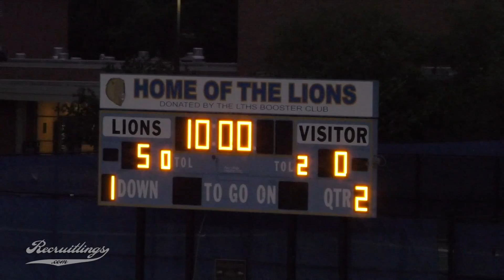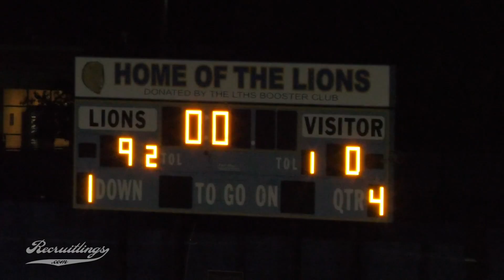Lyons Township Varsity Boys Lacrosse vs Fenwick 5 27 2021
Fenwick at Lyons Township Varsity Boys Lacrosse 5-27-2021

0:00:00 - QUARTER 1 FACE OFF
0:00:11 - fen pto 12 lt gb 42
0:00:39 - lt gb 16
0:01:00 - lt goal 3
0:01:33 - fo lt penalty 99
0:03:03 - fen pto 26
0:03:36 - lt sog 0
0:04:22 - fen pto 19 lt intercept 99
0:05:23 - lt sog 77
0:06:08 - fen sog 22
0:07:20 - fen pto 22
0:07:48 - lt pto 16
0:08:24 - fen wtf-pto 42
0:09:26 - lt pto 11
0:09:31 - lt D 99
0:10:05 - lt penalty flag 42
0:10:56 - fen pto 1 lt D 8
0:11:18 - fen pto 9
0:11:41 - lt AB 2
0:12:29 - lt pto 11 fen gb 5
0:12:41 - lt gb 4
0:13:39 - lt pto or sog 2
0:14:23 - fen gb 9
0:14:36 - fen pto 24 lt steal 8
0:14:54 - lt sog 2
0:15:03 - lt sog 16
0:15:17 - QUARTER 2 FACE OFF
0:15:26 - fen gb 11
0:15:35 - lt loose ball grab 11
0:16:15 - fen flb 7 on lt 4 fen gb 11
0:16:25 - fen pto 25 lt gb 3
0:16:33 - lt sog 3 lt gb 99 lt crease 99
0:17:55 - fen sog 9
0:18:24 - fen sog 42 lt luvtap 8
0:18:44 - fen sog 1
0:19:11 - fen sog 1
0:19:47 - fen pto 26
0:20:04 - lt sog 3 fen ks
0:21:06 - fen sog 26
0:21:23 - fen pto 42
0:22:05 - lt goal 99
0:22:19 - fo
0:23:12 - lt whistle to
0:23:21 - fen pto 16
0:23:29 - lt gb 0 lt lbto 0 fen gb 22
0:23:52 - fen pto 24 lt D 16
0:24:47 - lt sog 4
0:25:10 - lt pto 11
0:25:34 - fen pto 11 lt gb 14
0:26:16 - lt sog 99
0:26:29 - lt goal 11
0:27:07 - fo
0:28:17 - lt goal 77
0:28:57 - fo
0:29:28 - lt goal 3
0:30:07 - fo
0:30:13 - ref whistle
0:30:38 - fen sog 26
0:30:54 - QUARTER 3 FACE OFF
0:31:30 - fen pto 42
0:32:11 - lt pto 4 fen gb 2
0:32:20 - fen pto 2 lt gb 99
0:32:50 - lt sog 99
0:33:12 - lt sog 2 fen ks
0:33:23 - fen to 11
0:33:53 - lt goal 7
0:34:35 - fo
0:35:26 - lt goal 3
0:36:06 - fo
0:36:25 - fen sog 16 lt deflect 44
0:36:34 - lt ref whistle 0
0:36:54 - fen man up
0:37:12 - fen pto 1
0:37:25 - lt to 99
0:37:54 - fen sog 9
0:38:29 - fen man up
0:38:37 - fen sog 22 lt ks
0:38:52 - lt pto keeper fen defelct 9 fen gb 1
0:39:24 - fen sog 1 lt ks
0:39:48 - lt goal 77
0:39:59 - fo
0:40:46 - lt sog 4 fen ks
0:41:22 - lt goal 3
0:41:58 - fo
0:42:12 - fen ball 11
0:42:41 - fen sog 24 lt ks
0:43:10 - fen sog 9 lt ks
0:43:40 - fen sog 26 lt ks
0:45:52 - fen sog 8 lt D 16 lt gb 8
0:46:07 - lt ptl 3
0:47:06 - QUARTER 4 FACE OFF
0:47:50 - fen pto 24
0:48:10 - lt pto keeper fen gb 22
0:48:31 - fen sog 26
0:48:40 - fen sog 24 lt ks
0:48:58 - lt to 0 fen goal 24
0:49:32 - fo
0:49:49 - lt fto 42 on fen 7
0:49:59 - lt gb 2
0:50:22 - lt goal 11
0:51:00 - fo
0:51:24 - fen sog 9
0:51:47 - fen pto 42
0:52:04 - lt pto 44
0:52:10 - fen goal 24
0:52:47 - fo
0:53:00 - fen sog 9
0:53:14 - fen sog 9
0:53:35 - lt pto 16
0:53:49 - fen sog 9 lt ks
0:54:18 - lt sog 7
0:54:50 - lt sog 11
0:55:19 - lt gb 3 fen trip no call
0:55:41 - lt goal 4
0:56:32 - fo
0:57:01 - lt sog 99
0:57:11 - lt man up
0:57:28 - lt pto 2
0:57:35 - fen gb 12
0:57:45 - fen sog 24 lt ks
0:57:59 - lt D 44 lt gb 8
0:58:05 - lt pto 8
0:58:10 - fen gb 24
0:58:35 - fen pto 24 lt gb 16
0:58:49 - lt goal 3
0:59:23 - fo
0:59:36 - lt lb 8
1:00:06 - lt goal 4
1:00:42 - fo
1:01:53 - lt sog 11 fen ks
1:02:41 - fen pto 12
1:03:38 - lt pto 37 fen gb 12
1:04:06 - fen sog 42 lt ks

Professional Soccer Game Analytics Partner Remarkables FC offers detailed game analytics used for performance review, training, and college recruiting.

Recruitlings films more than your sport, we film your game.